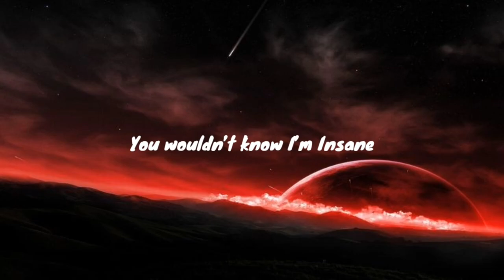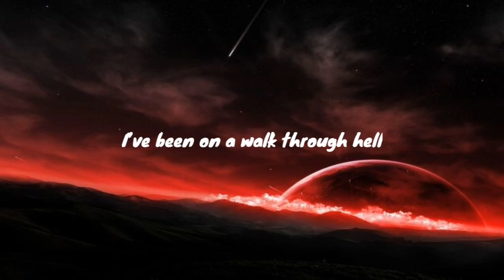Stellar - Masquerade (Lyrics) (Infinite lyrics)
-Song name : Masquerade
-Artist name :  Stellar
Lyrics:
I don't wanna rock the boat
Feel like I'm about to drown
I'm walking on an empty road
I'm the only one around
Every day I'm wide awake
Counting my mistakes duplicating
Honestly, I'm afraid
To lose
You think you know me
What's right and what's wrong
When I feel lonely
I like to hide away
Da da da da
Behind my masquerade
I wish that I could change
You wouldn't know I'm Insane
Behind my masquerade
I've been on a walk through hell
I don't know who lit the fire
Feelin' like an empty shell
I think that I might be dying
Honestly, I'm afraid
To lose
I like to hidе away
Behind my masquerade
I wish that I could changе